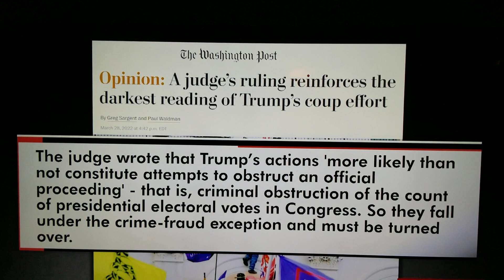Trump's coup says Judge